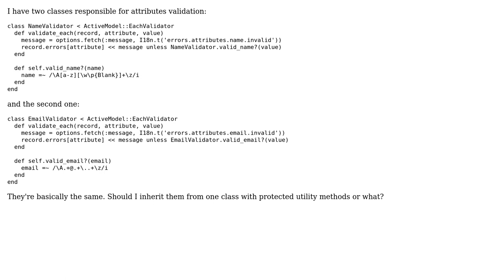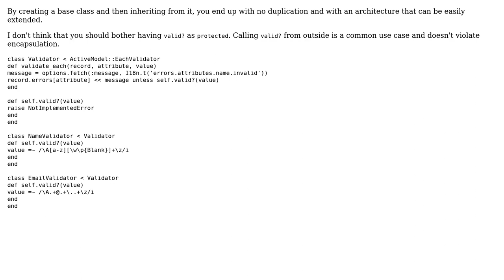Classes for attributes validation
With thanks & praise to God, and with thanks to the many people who have made this project possible! | Content (except music & images) licensed under CC BY-SA | Music | Images & others | With thanks to user Mihai-Andrei Dinculescu user just so user Jamal and the Stack Exchange Network Trademarks are property of their respective owners. You are responsible for your own actions.